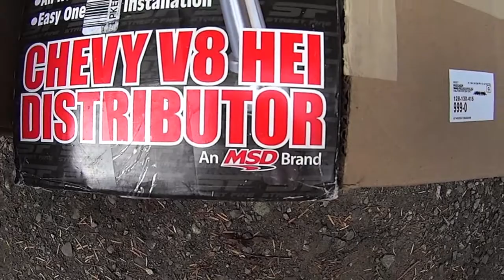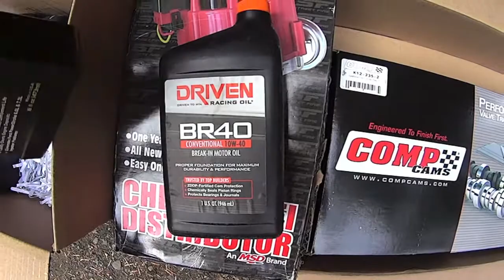1986 Chevy K10 Comp Cam installation INTRO and other upgrades part 1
After increasing the wheel diameter on this truck  by 3.5 inches I noticed a significant lose of midrange power, although the engine is great for cruising on the hwy. 100 kms the revs are at 2500 which is perfect for my needs and good gas mileage.This Comp Cam came  highly recommended for increased torque from 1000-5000 rpm. If these improvements don't increase the torque I was hoping for then it may have to come to replacing the 307 with a 350. I will install this engine in my 88 S10 Blazer when the 4.3 starts to get tired.